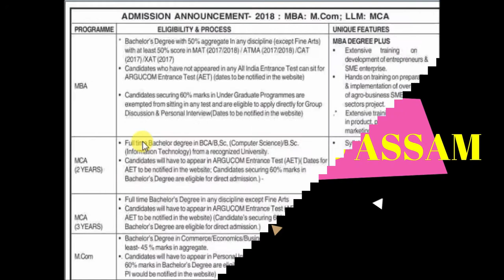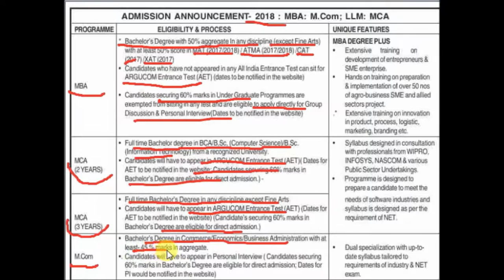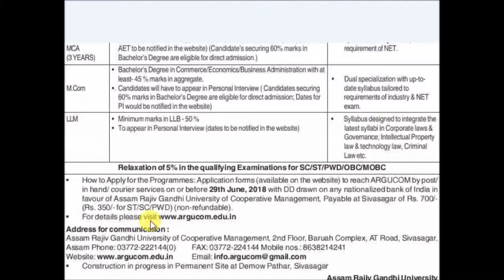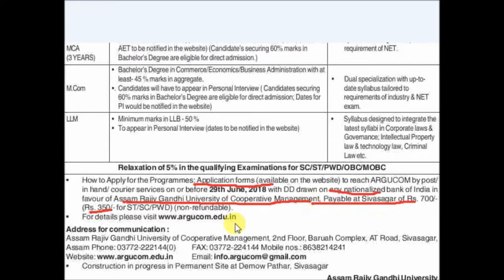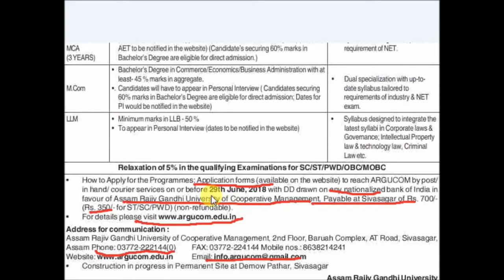Assam Rajiv Gandhi University of Cooperative Management Sivasagar Assam Admission Notification 2018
Assam Rajiv Gandhi University of Cooperative Management Sivasagar Assam

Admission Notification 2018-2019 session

Name of course : MBA, MCA M.Com., LLM